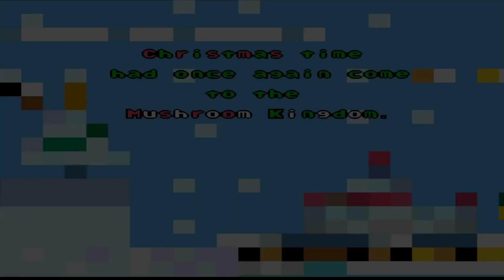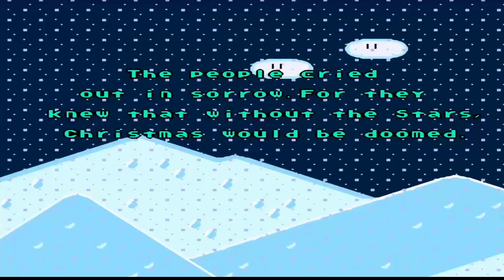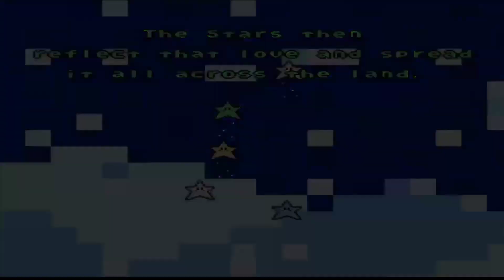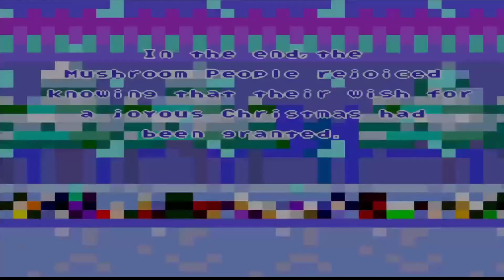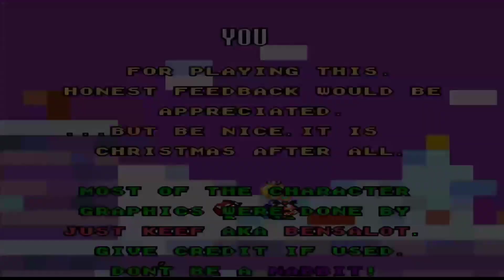슈퍼 마리오 브라더스 : 메리 마운틴 크리스마스 모험 (Super Mario Bros : Merry Mt. Christmas Adventure) - Complete Longplay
Super Mario Bros : Merry Mt. Christmas Adventure (SMW Hack) (SNES, Super Nintendo)
제작자 (Creators) : Nowieso & Just Keef
후기 : 제목 그대로 크리스마스 에디션, 마리오와 친구들 외에 마녀 악당 사리사와 로젤리나 공주의 합류.. 뭔가 복합적이긴 해도 크리스마스다운 스토리라 보기 좋았습니다. 크리스마스에 할만한 게임인 듯.

Playtime (Timeline)
00:00 Title Screen (Super Mario Bros : Merry Mt. Christmas Adventure / SMW Christmas Edition)
00:54 Prologue Story
04:38 눈 덮인 들판 (Snow Field)
06:35 얼어붙은 크리스탈 동굴 (Frozen Crystal Cave) : Secret Exit
08:19 노란색 스위치 궁전 (Yellow Switch Palace)
09:14 얼어붙은 크리스탈 동굴 (Frozen Crystal Cave) : Main Exit
11:35 정상을 향하여 (To The Top)
14:05 울퉁불퉁 언덕 (Bumpy Highlands)
16:22 흥을 깨는(그린치) 찍두기 (Mouser Grinch)
18:02 VS 찍두기 (VS Mouser)
19:19 얼어붙은 숲 (Frozen Forest) : Secret Exit
20:41 파란색 스위치 궁전 (Blue Switch Palace)
21:42 얼어붙은 숲 (Frozen Forest) : Main Exit
23:28 큰 크리스마스 소원 (Big Xmas Wishes) : Secret Exit
24:49 숨겨진 공간 (Hidden Grove) : 로젤리나 공주와 만남
26:24 큰 크리스마스 소원 (Big Xmas Wishes) : Main Exit
28:09 숲 속 유령의 집 (Forest Ghost House)
30:18 가증스러운 붐붐 (Abominable Boom Boom)
31:44 VS 미친 붐붐 (VS Crazy Boom Boom)
33:27 눈사람과 놀자 (Fun With Flurrys)
36:58 고대의 사원 (Ancient Temple) : Secret Exit
39:45 한밤 중의 산책 (Midnight Walk)
41:38 서리의 김수한무 (Lakitu Frost)
42:45 VS 김수한무 (VS Lakitu)
44:49 고대의 사원 (Ancient Temple) : Main Exit
47:24 미친 눈덩이 폭탄 (Snowball Madness)
49:48 미친 스노카트 (Snowkart Madness)
51:18 파괴된 마을 (Destroyed Village)
53:59 빨간색 스위치 궁전 (Red Switch Palace)
56:07 멋진 노을 (Wonderful Sunset)
57:43 대왕 얼음 가시돌이 (King Ice-Spiny)
59:03 VS 대왕 얼음 가시돌이 (VS King Ice-Spiny)
01:01:02 나무 오르기 (Climbing The Trees)
01:03:11 씨름 시간 (Sumo Time)
01:04:48 성 입구 (Castle Gates)
01:07:21 스위치 확인 (Switch Check)
01:08:24 메리 크리스마스! (Merry Christmas!)
01:12:02 겨울 성 (Everwinter Castle)
01:14:44 VS 마녀 사리사 (VS Sarissa the Witch)
01:18:57 Epilogue Story
01:21:46 Ending & Credits